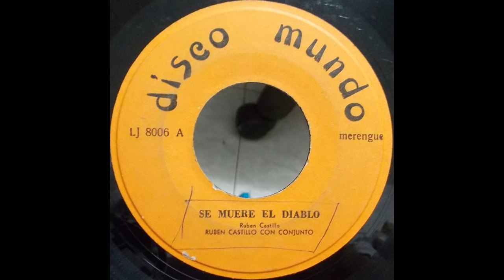Ruben Castillo - La Sardinita [45 Rpm]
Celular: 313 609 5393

Título: LA SARDINITA
Intérprete: RUBEN CASTILLO CON CONJUNTO
Autor: RUBEN CASTILLO
Ritmo: PORRO
Álbum: 45 RPM
Sello: DISCOMUNDO
Ciudad: MEDELLÍN, ANTIOQUIA, COLOMBIA
Género: MUSICA PARRANDERA PAISA